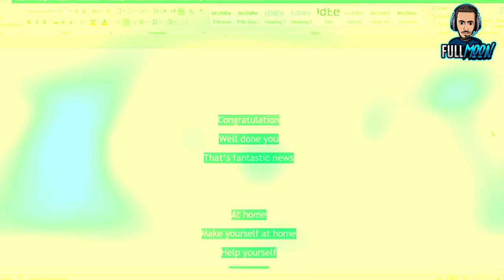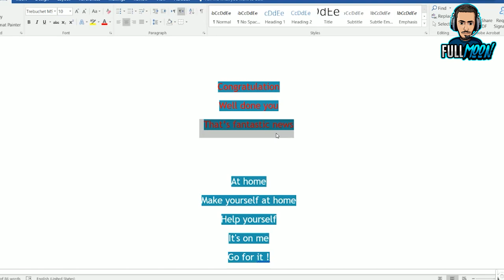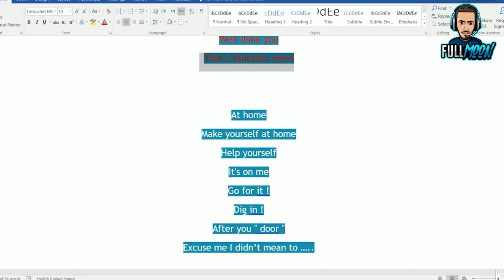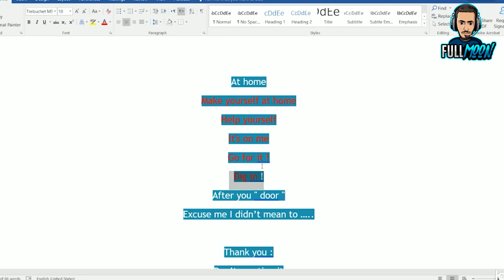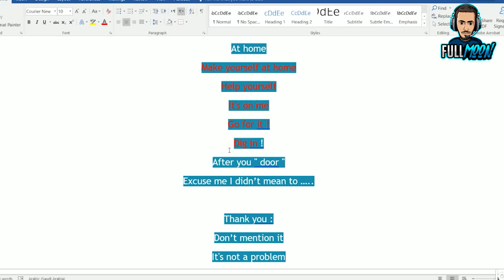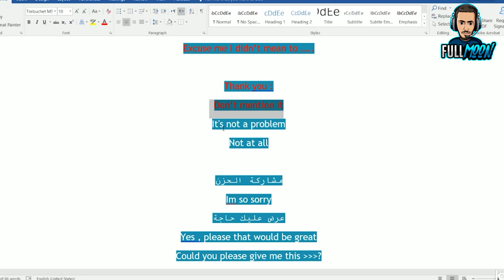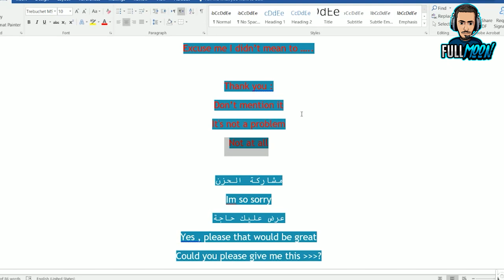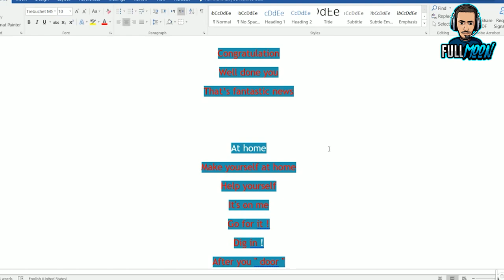كيف تبدا حوار في اللغة الانجليزية ؟ How to start a conversation with anyone ? انجليش#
How to start a conversation with anyone

افضل الطرق و الكلمات التي تساعدك في بناء حوار مع متحدثي اللغة الإنجليزية من اجل إيصال اهم الرسال و و رفع احترام الحوار فيما بينكم .

ارجو النشر لتعم الفائده لنشر الخير نشر التعلم وشكرا للجميع